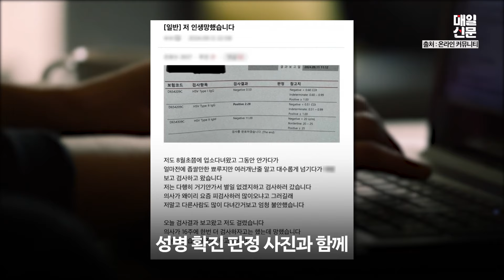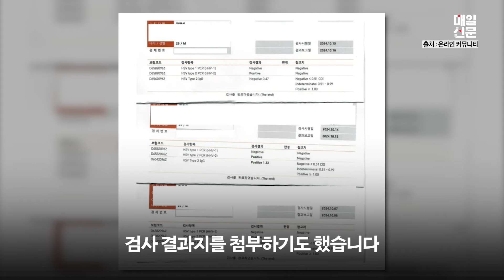대구 지역 유흥업소 다녀왔다가 감염됐다 "아니길 바랐는데.. 눈물 난다"